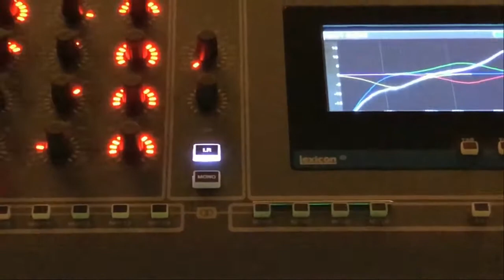Mi pensamiento eres tú Señor